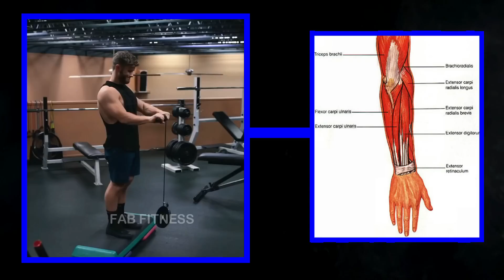तेज़ी से बनेंगे तगड़े FOREARMS घर से | 5 Best FOREARM Exercises At Home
ram तेज़ी से बनेंगे तगड़े FOREARMS घर से | 5 Best FOREARM Exercises At Home
                                                PRODUCTS IN THE VIDEO  (RECOMMENDATIONS)
Forearm Strengthener ( BUY LINK ) ➡️
Forearm Blaster ( BUY LINK ) ➡️